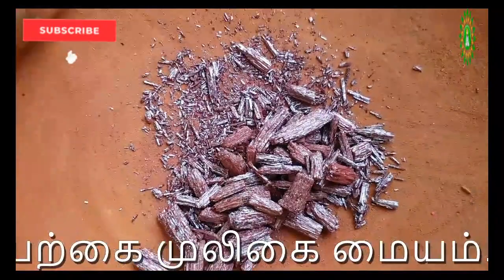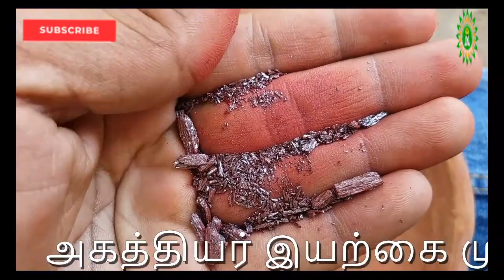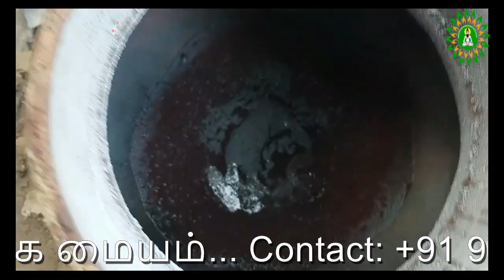ஜாதி லிங்கத்தில் இருந்து வாலை ரசம் பிரிக்கும் முறை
அகத்தியர் இயற்கை மூலிகை மையம்
No.121, Amman koil street,
Opposite to New bus stand,
Sri Sabthagiri hotel back side,
Orleanpet,
Pondicherry- 605001.